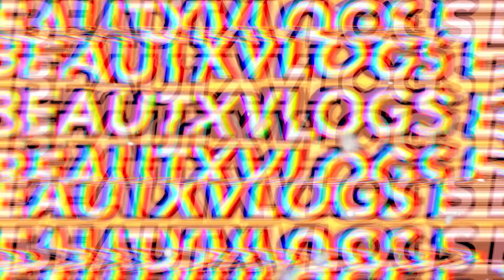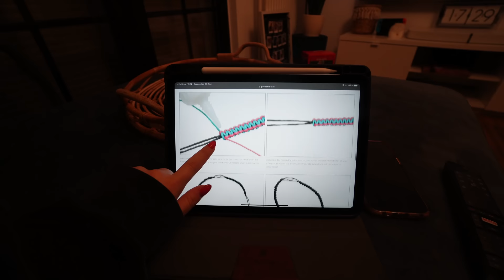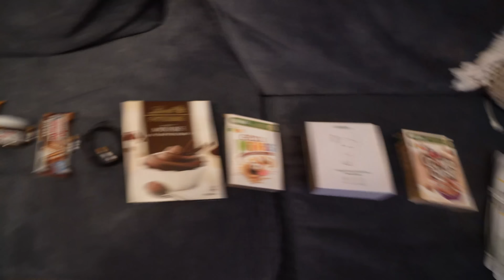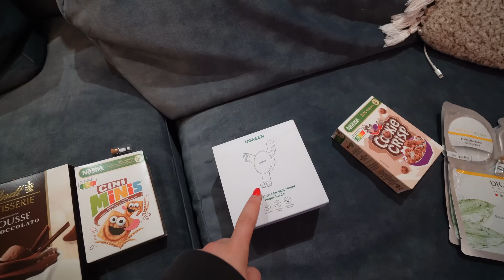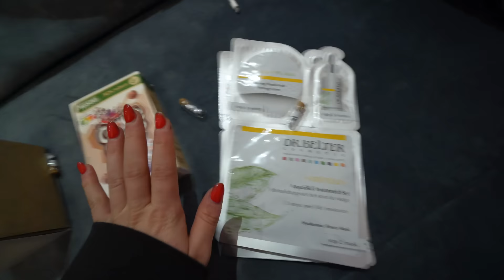DIY ADVENTSKALENDER FÜR MEINEN FREUND & Geschenkideen für Weihnachten!!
▹  DIY ADVENTSKALENDER FÜR MEINEN FREUND & Geschenkideen für euch!!

Tutorial zum Knüpfarmband (habe meine Anleitung leider nicht mehr gefunden, aber die hier geht nach dem gleichen Prinzip